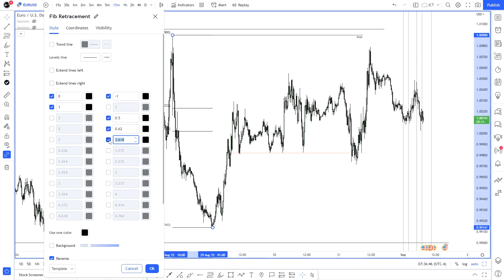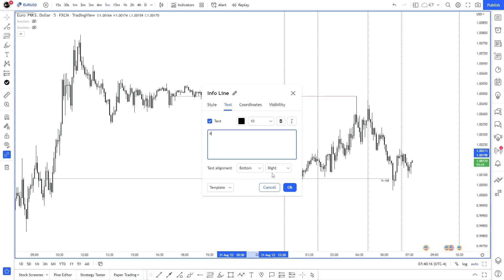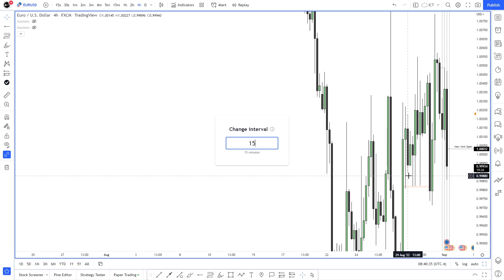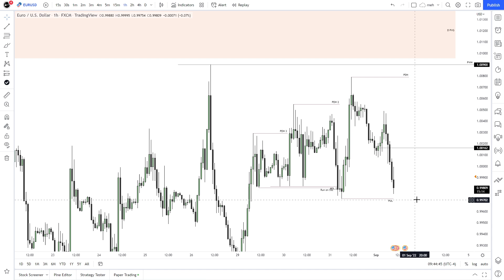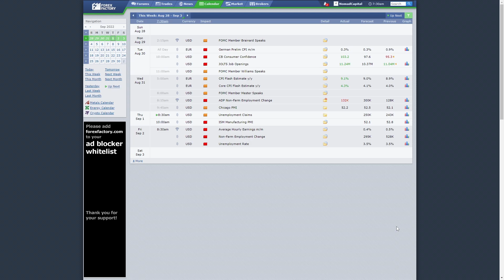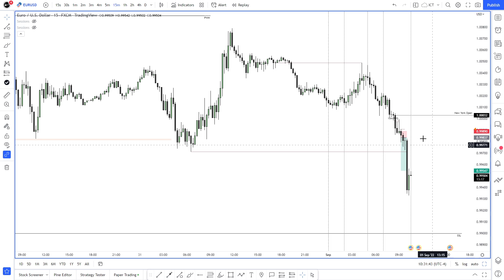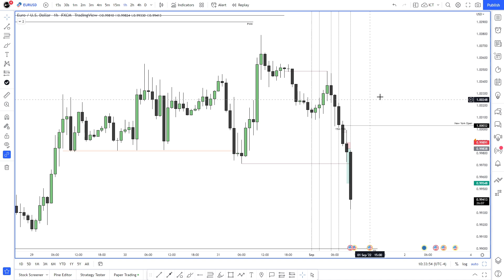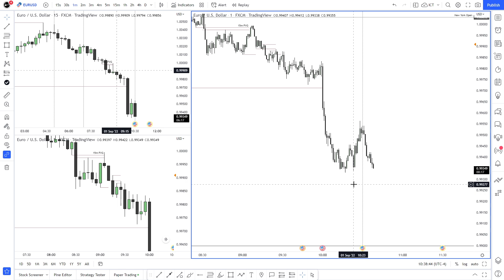September 1st | Live Trading & Execution +2.5% (Over 5% Potential)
Hey everyone!
On this video you'll see me do a little bit of an analysis of what we could expect of the session, my thought process through the session, and then an execution that leads to a pretty good Take Profit, that could've been even a bit better as mentioned and shown through the video. Hope you enjoy!